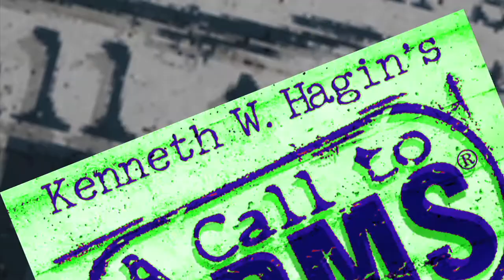This Week at Rhema 11 3 13